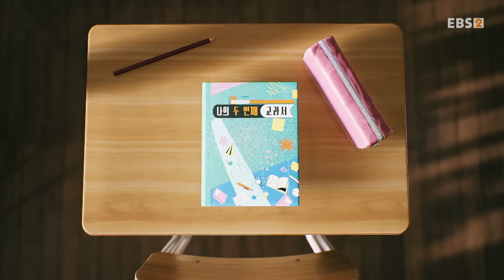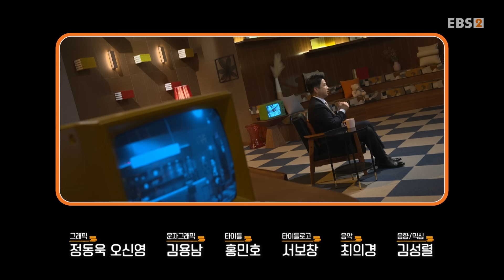[Full] 나의 두 번째 교과서 - 경제 3강 금리와 환율, 밀고 당기는 돈의 역학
[나의 두 번째 교과서 - 이진우의 다시 만난 경제 서점 구입링크]

흔히들 ‘금리’와 ‘환율’이 돈 공부의 시작이라고 말한다. 그러나 많은 사람들이 어려운 설명을 듣다가 좌절하고 만다. 돈 공부의 ‘첫 번째 산’을 넘고자 이진우 대표가 누구나 이해할 수 있는 설명을 준비했다. 금리와 환율은 모두 돈과 돈의 ‘교환 비율’에 대한 것이다. 금리는 현재의 돈과 미래의 돈, 환율은 우리나라 돈과 외국 돈을 교환할 때의 비율이다. 금리를 알면, 경기가 보인다. 채권 투자를 할 때도 금리를 알아야 성공할 수 있다. 환율은 해외 주식에 투자할 때, 기업이 수입?수출을 할 때 중요한 요소지만 예측이 어렵다. 매일 요동치는 환율과 금리 속, 우리의 생존법은 무엇인지 알아본다.

우리가 배워야 할 모든 지식은 교과서에 있다
정규 과목에서 성인과 청소년에게 유용한
평생지식을 엄선해 전달하는 강연프로그램
우리가 알고 있던 교과서를 새롭게 해석하는 시간을 마련한다.